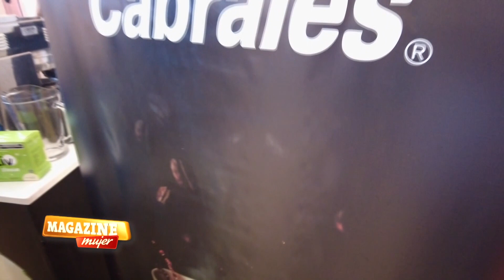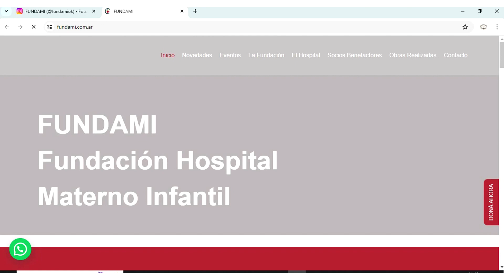Almuerzo a beneficio de Fundami - bloque1